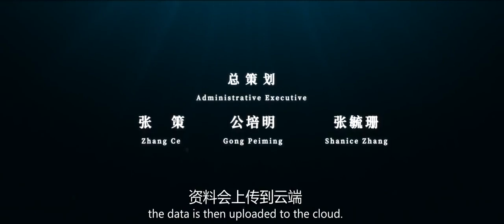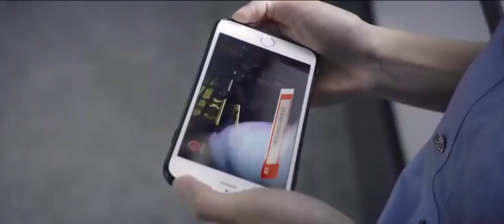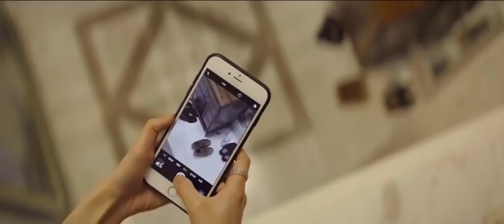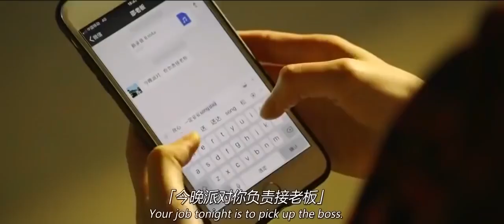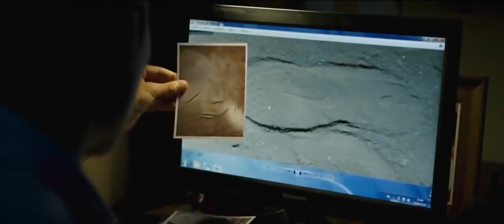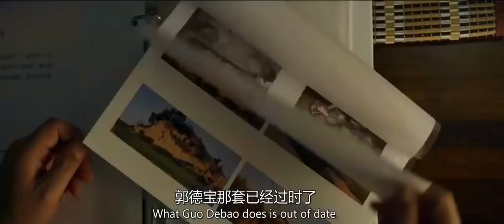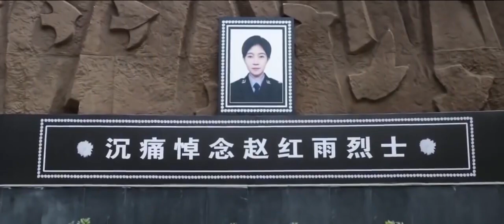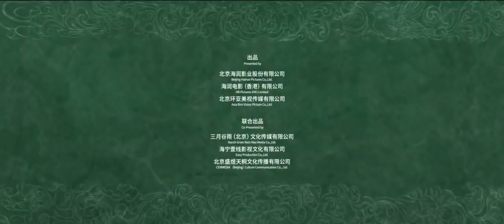best action movies 2021